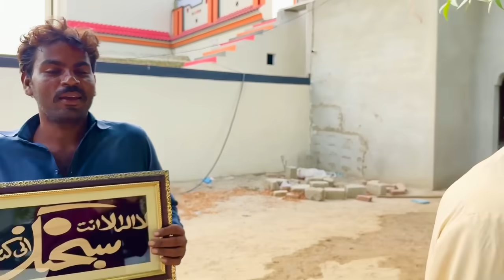Mera Bara Bhai Na insafi Par Utar Aya😭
Mera Bara Bhai Na insafi Par Utar Aya😭vellamunda